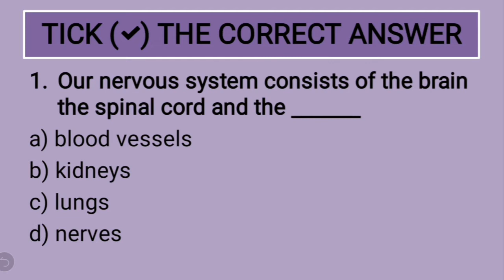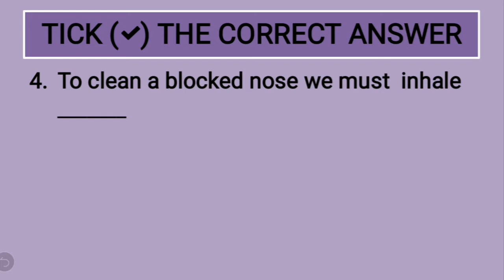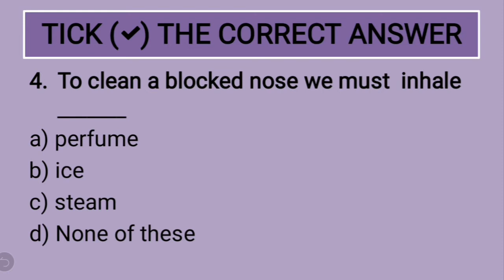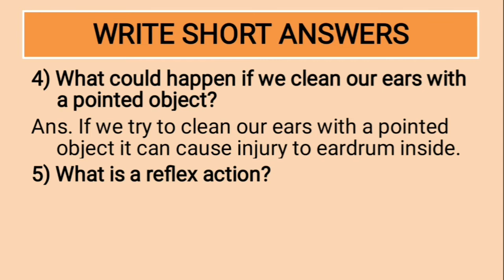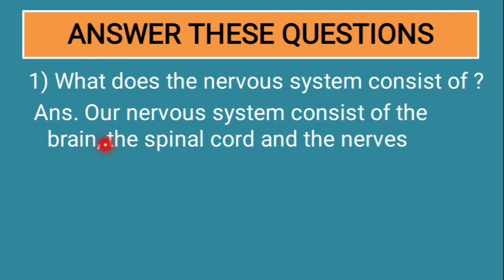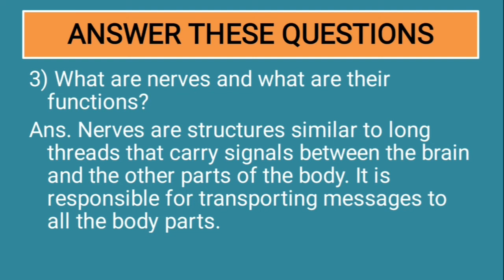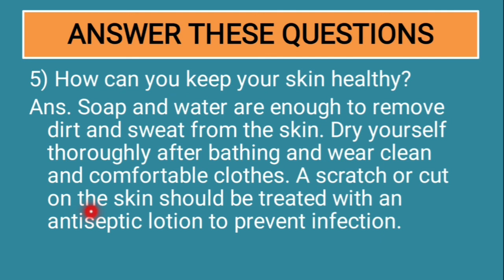Class 5 | Our Nervous System | MCQ | Questions and Answers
Topics
1. Tick the correct answers
2. Write Short Answers
3. Answer the following questions

Subject: Living Science
Chapter 10 - Our Nervous System
Methodology: Lecture Method

This lesson is part of the books referred in Bal Bharati Public School

Reference:
1. Ratnasagar Class 5 Living Science Textbook
2. NCERT GRADE 5 EVS Textbook

by
Shriraj More